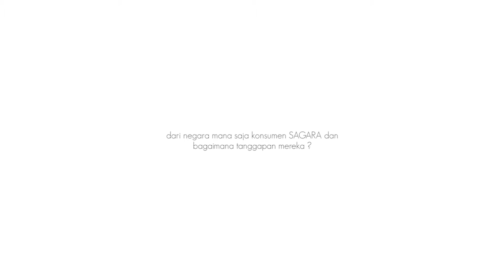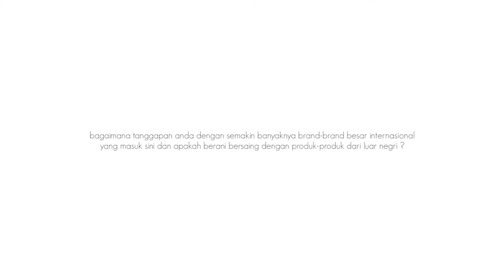SWATANTRA Eps.1 - Handwelted Shoes (PILOT)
Small scale leather boots brand yang memproduksi sepatu traditional dengan teknik handwelted yang menyasar pasar International melalui media online.

SWATANTRA adalah sebuah webseries tentang industri-industri dalam negri.

video by Rude Billy
gear : Panasonic w850